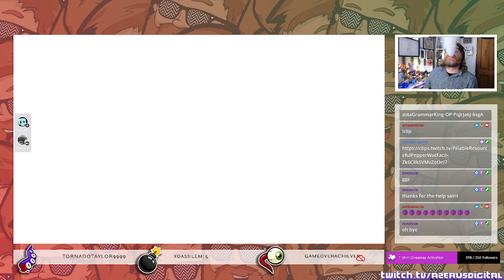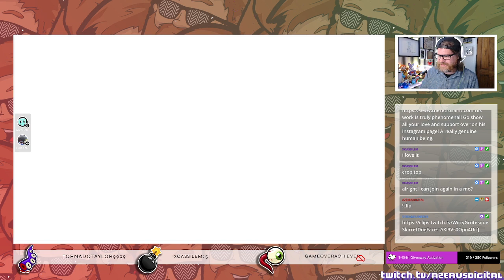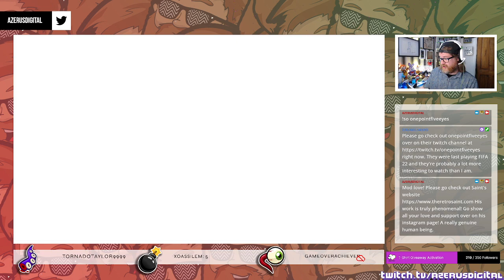Friday Falling Over Guys Time